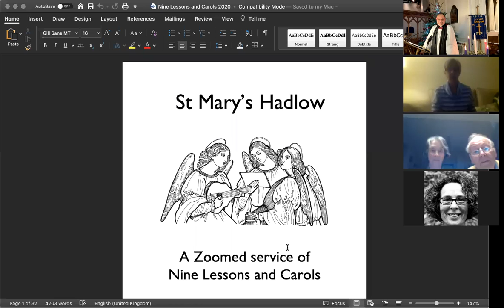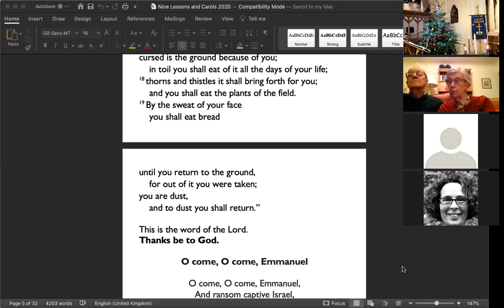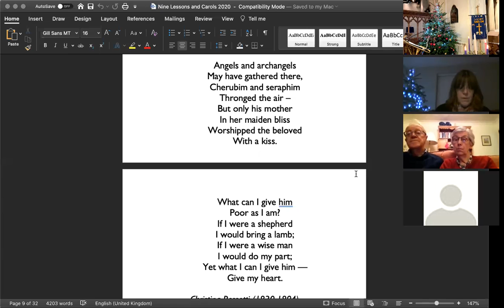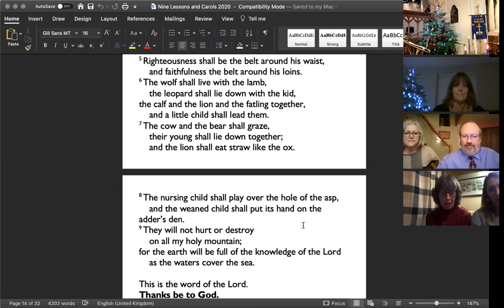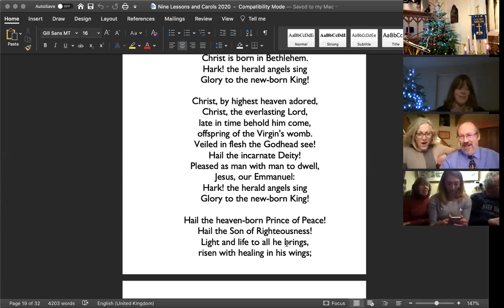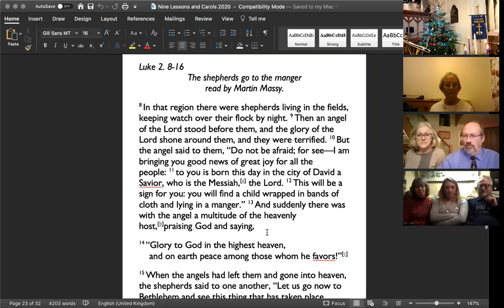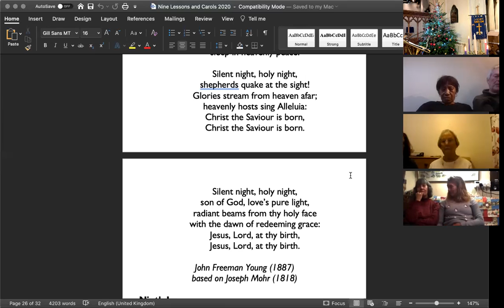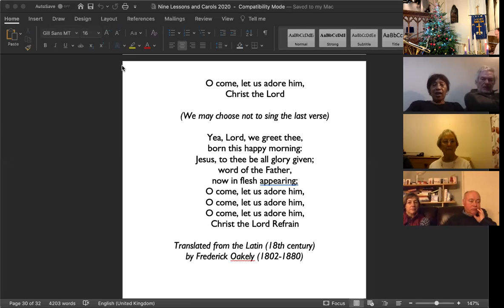Nine Lessons & Carols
A service of Nine Lessons & Carols from St Mary's Hadlow 20 December 2020